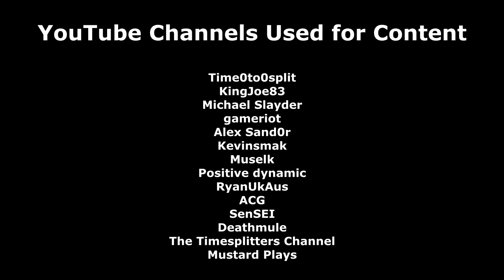Fortnite copied Timesplitters & Red Faction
The successful Fortnite game may not be as original as we all first thought. The game has a vast number of similarities with Timesplitters and Red Faction.

Similarities include the characters, the movement and even the music used in game.